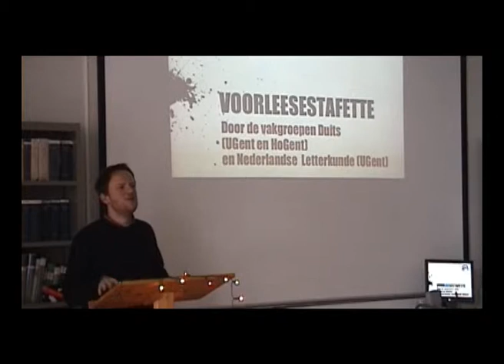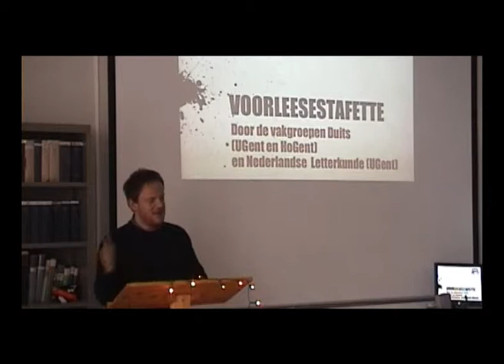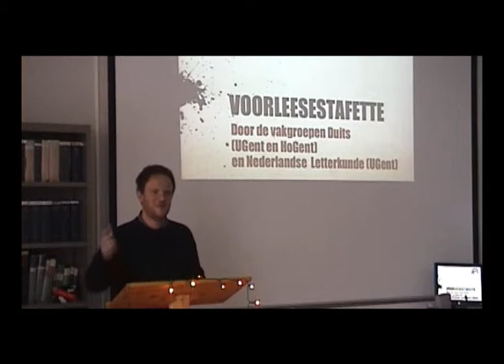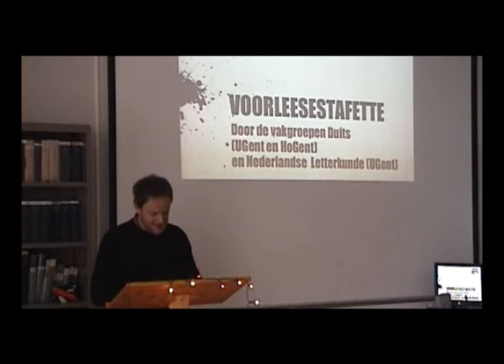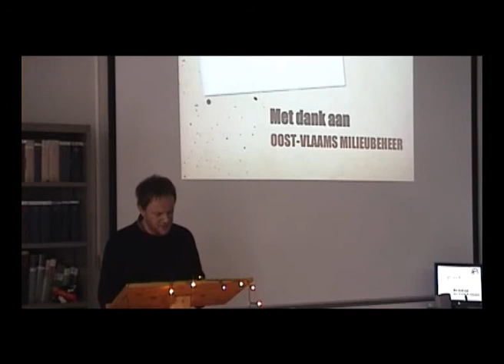Sam De Graeve leest Erich Kästner